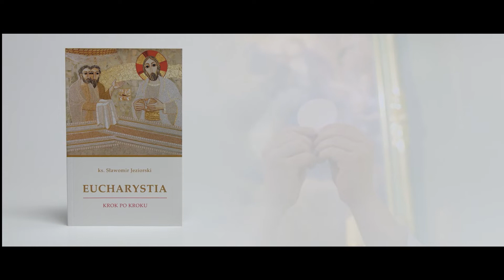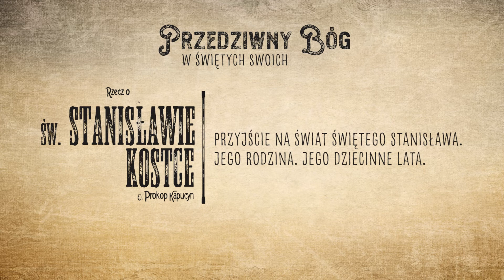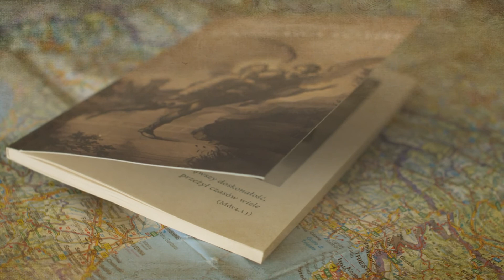#2 Przedziwny Bóg w świętych swoich - opowiadanie o Świętym Stanisławie Kostce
Prezentujemy XIX - wieczne opowiadania o świętych, które wiele lat temu napisał o. Prokop kapucyn. Zachęcamy do słuchania i udostępniania.

o. Prokop kapucyn "Żywot Świętego Stanisława Kostki"
(Jan Leszczyński)

IMPRIMATUR nr 1467

zaprasza
PONADCZASOWE KSIĄŻKI I DZIEŁA DUCHOWOŚCI CHRZEŚCIJANSKIEJ

Jednym z ćwiczeń pobożnych, duże korzyści dla duszy przynoszącym, jest czytanie żywotów świętych. Zaznajamiając się z nimi, najpewniej pobudzamy się do ich naśladowania.

Czytanie historii jakiegoś świętego to jakby z nim obcowanie, a zwykle takimi się stajemy, jakimi są ci, z którymi bliżej żyjemy.
W niniejszej książeczce masz, kochany czytelniku, jeden z takich świętych wzorów, w który wpatrując się, odnieść możesz wielkie dla duszy pożytki. Znajdziesz tu bowiem dowód na to, że aby dojść do najwyższej świątobliwości, nie trzeba na to ani długiego czasu, ani okoliczności szczególnie sprzyjających, ani czynów w oczach świata tego nadzwyczajnych.

Święty Stanisław, którego masz tu podany sobie żywot, znajdował się w okolicznościach nie tylko do wyższego uświętobliwienia niesprzyjających, ale nawet utrudniających zbawienie. Żył, jak to ze szczegółów jego życia zobaczymy, wśród otoczenia mu do tego niesprzyjającego. [Mówi Pan nasz: Będą nieprzyjaciółmi człowieka domownicy jego (Mt 10, 36)]. I na koniec święty Stanisław żadnymi czynami rozgłos ludzki ściągającymi się nie odznaczał. Cała bowiem jego praca, którą zajaśniał najwyższymi cnotami, ograniczyła się do kilku miesięcy cichego, ukrytego i pokornego życia nowicjusza zakonu dopiero co powstającego.

Święty Stanisławie Kostko, módl się za nami!